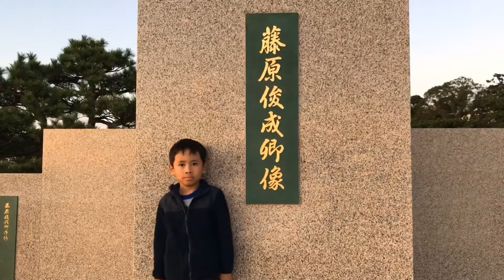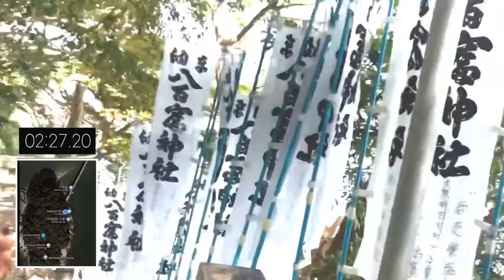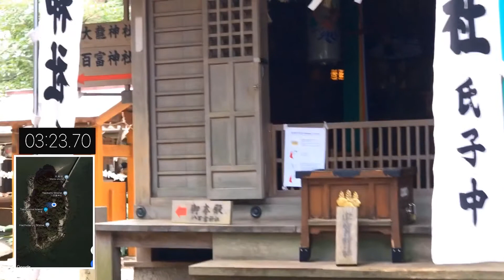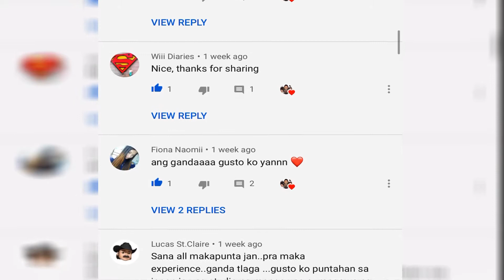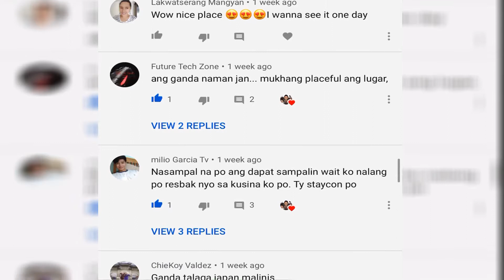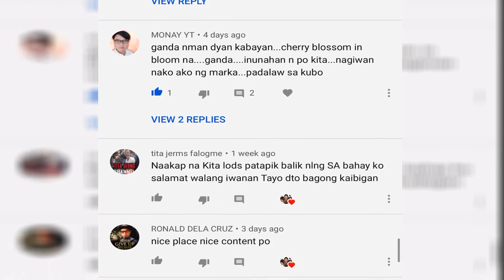Ang Pag Hahanap ng Kayamanan sa Isla Takeshima Gamagori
Takeshima Gamagori Japan NationalTreasure island Ang Pag Hahanap ng Kayamanan sa Isla Takeshima Gamagori at kung Saan Ito natagpuan, Kabayan Samahan nyo akong Libutin ang Lugar na Ito. Ano ba Ang Kwento Dito?